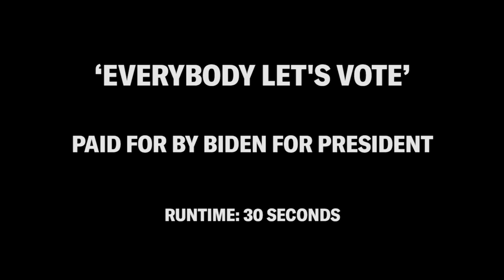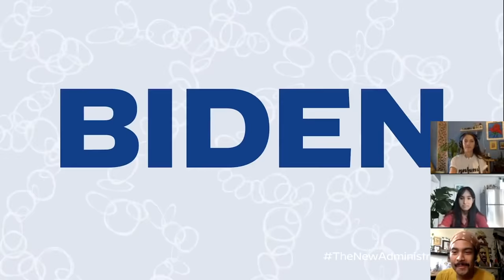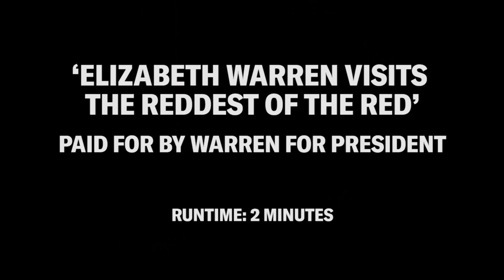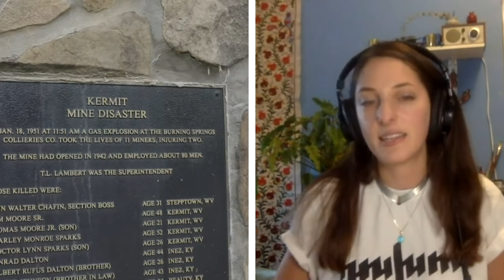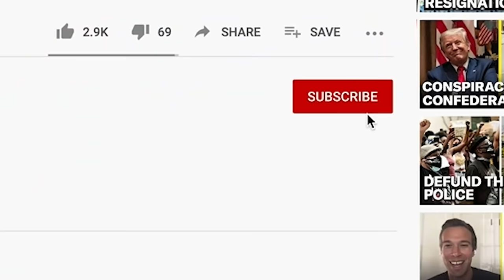Campaign Experts React: The 'Radical Left' Takeover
On a special takeover episode of Campaign Experts React, we’re joined by returning guest Alex O’Keefe (Creative Director of the Sunrise Movement,) Kohar Minassian (Video Producer at Team AOC and Co-Founder of &Roses,) and Tahseen Rabbi (former Bernie 2020 Video Producer and Co-Founder of &Roses.) They look at 4 ads to discuss what worked well and what made them cringe.

Want to get involved to help Democrats win this November? to register to vote, find information about candidates, and Adopt a Swing State!